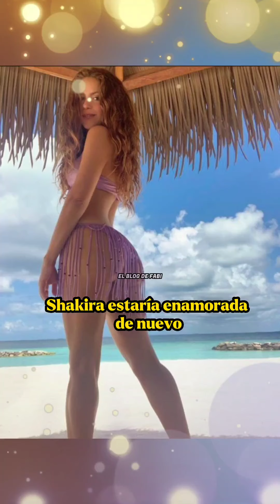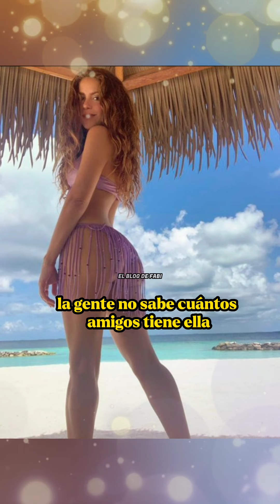Shakira esta ENAMORADA de nuevo 🔥 Aquí los detalles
nueva pareja de Shakira, Shakira enamorada, Shakira última hora,